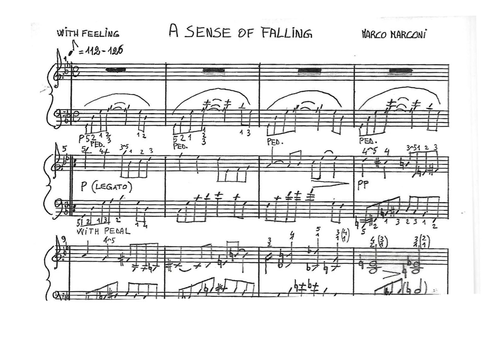A Sense of Falling, composed and performed by Marco Marconi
'A Sense of Falling' was inspired by Philip Larkin's poignant poem The Whitsun Weddings.

Composed and performed by jazz pianist Marco Marconi for The Pomegranate London in celebration of Larkin's centenary.